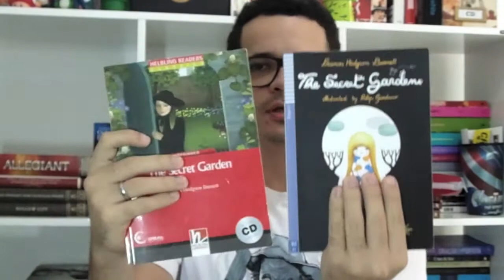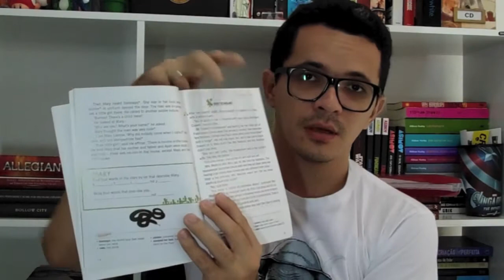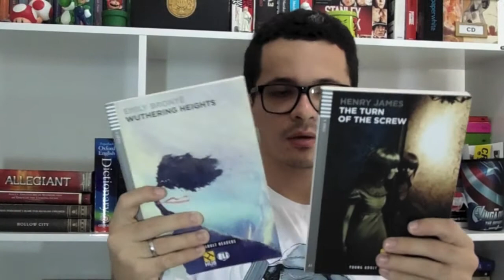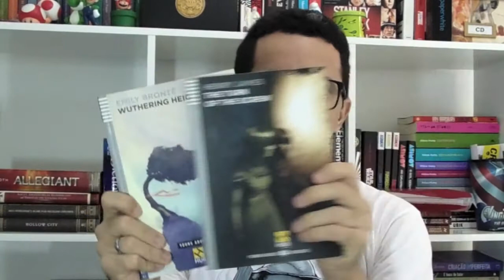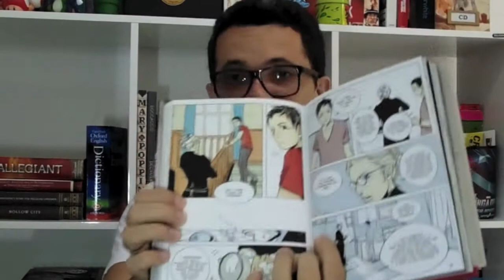Dicas para ler livros em inglês!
Neste video eu conto com foi minha experiência de como eu iniciei minhas leituras em inglês. No video terá 10 dicas de como melhorar a sua leitura não só com o inglês mas com outros idiomas.

Livraria onde vende os livros de historias que vem com CD